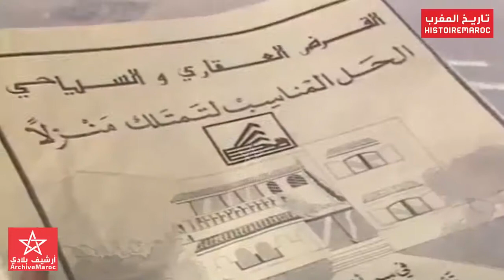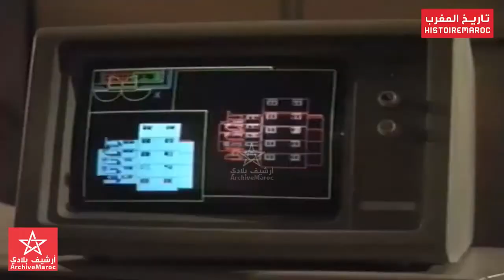أجي تشوف إشهارات قديمة ديال البنك الشعبي و القرض العقاري والسياحي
مرحبا بك في قناة تاريخ المغرب Histoire du Maroc Moroccan History

Welcome to the biggest youtube channel of moroccan history,
Our channel contains the largest archive of videos that document the last 100 years of the history of morocco,
these some videos that we recommend for you to watch now :
Bienvenue sur le plus grand canal youtube de l'histoire marocaine,
la chaîne contient le plus grand archives de vidéos qui documentent les 100 dernières années de l'histoire du maroc,
S'il vous plaît n'hésitez pas à nous rejoindre et à souscrire maintenant pour être notifié quand nous publions de nouvelles vidéos de l'histoire marocaine
Voila quelques vidéos que nous vous recommandons de regarder maintenant:
مرحبا بكم في قناة تاريخ المغرب على اليوتيوب أكبر قناة متخصصة في تاريخ المغرب،
القناة تضم أرشيف يؤرخ للـ100 سنة الماضية من تاريخ المغرب، ونرحب بكم للانضمام الينا ومتابعتنا على اليوتيوب حتى تتولوا دائما بجديد القناة،
في ما يلي بعض الفيديوهات التي نقترحها عليكم لمشاهدتها أولا :
آخر مرة شاف المغاربة الملك الحسن الثاني - آخر أيام الحسن الثاني :
La dernière fois que le peuple marocain a vu le roi hassan :
The last time moroccan people saw king hassan :
استقبال الحسن الثاني الرئيس الاسرائيلي شمعون بيريز في إفران 1986 :
Quand le roi a rencontré le président israélien Shimon Peres au Palais royale d'Ifran 1986 :
When the King met with Israeli President Shimon Peres at the Royal Palace of Ifran 1986
عندما أطلق الحسن الثاني مؤسسة محمد الخامس للتضامن سنة 1999 خطاب مؤثر للغاية في آخر أيام الحسن الثاني :
Quand sa majesté a fondé la foundation Mohammed V pour la solidarité :
when his majesty founded the Mohammed V Foundation for Solidarity :